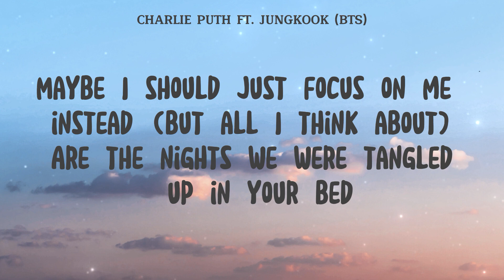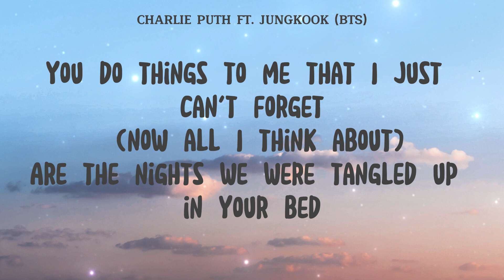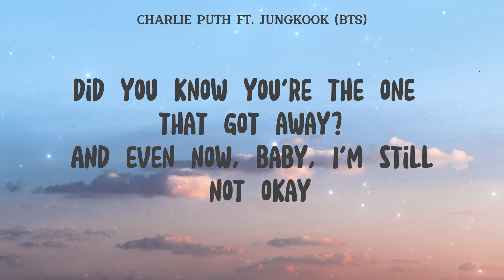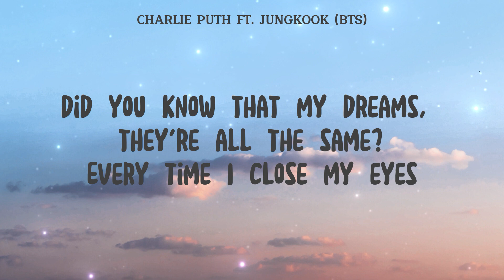Charlie Puth ft. Jeon Jungkook (BTS) - Left and Right | Song Lyrics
Left and Right Song Lyrics by Charlie Puth & Jungkook (BTS)